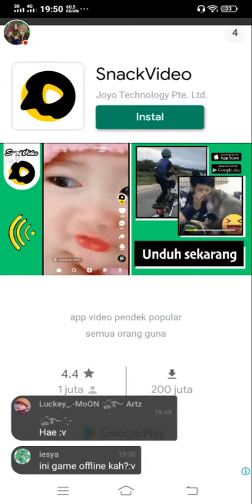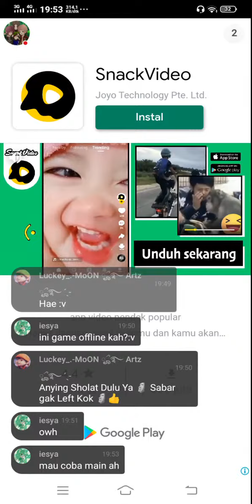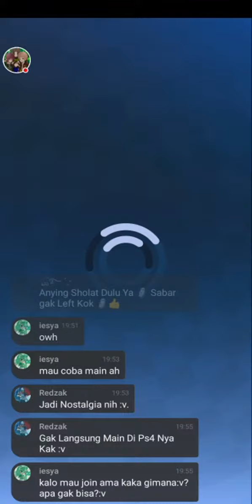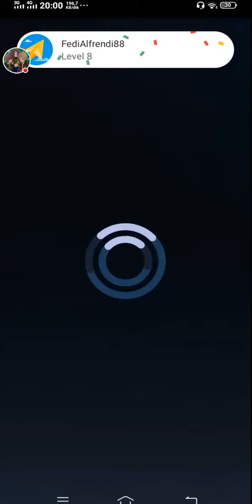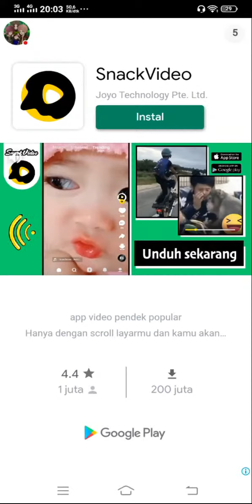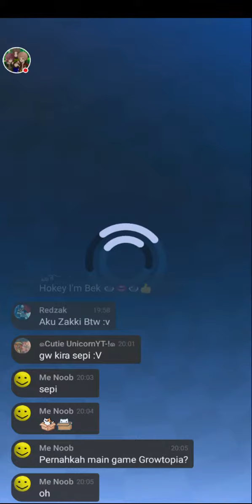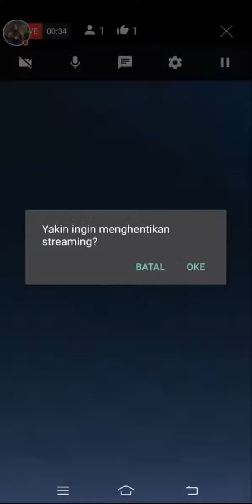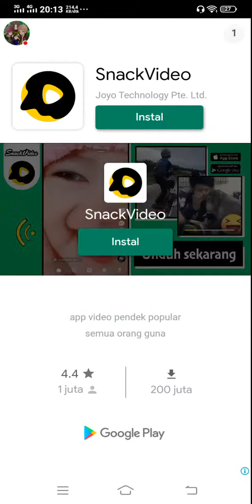Live Main Sonic Forces (replay live)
My roblox:
Feling_chanz95